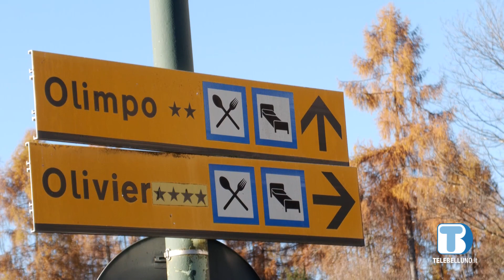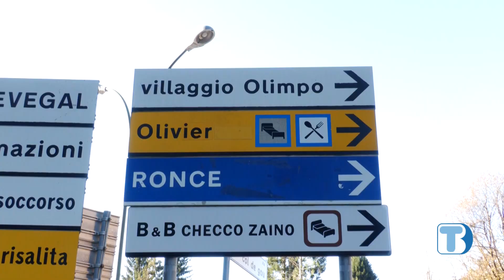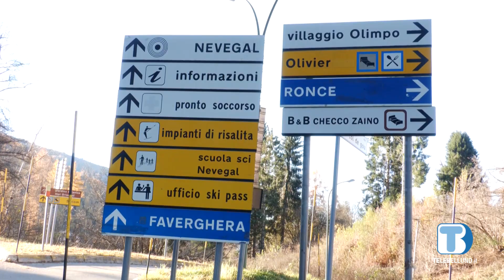Nessuna offerta per l'hotel Olivier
Nessuna offerta all’asta per l’hotel Olivier in Nevegal, nemmeno da parte della cordata italo -algerina. Il Pd chiede le dimissioni dell’assessore Roccon.